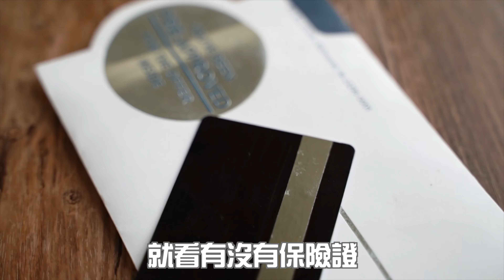在日第一次睇醫生👨🏻‍⚕️竟然花了XXXX日圓💸 ｜ 一家在大阪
Follow 我地 IG 🔎hkfmaily_in_osaka